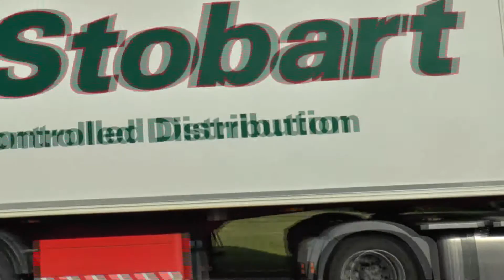STOBARTS LORRIES WIDNES SEPT 2014